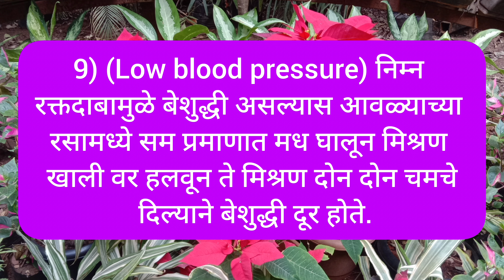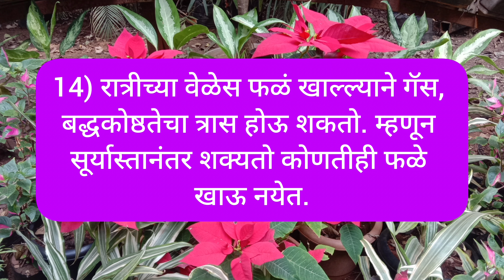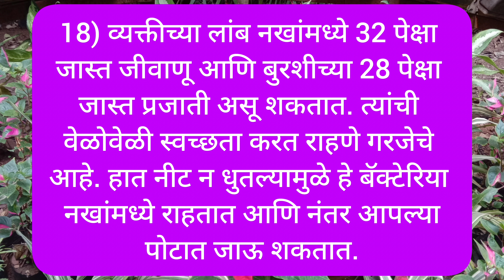अतिशय महत्त्वाच्या 19 टिप्स | Very Important 19 Tips | Health tips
हा व्हिडिओ सामान्य माहितीवर आधारित आहे, जर तुम्हाला कोणताही आजार असेल तर तुम्ही तुमच्या डॉक्टरांचा सल्ला घेतल्यानंतरच या नियमांचे पालन करावे.